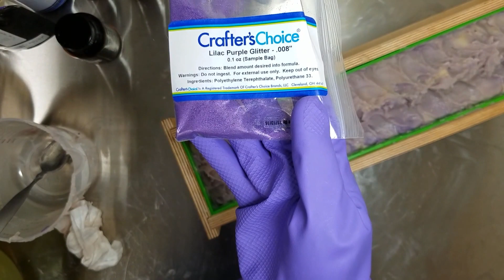True Lilac by Crafter's Choice Orchid Purple from Nurture Soap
Click on "Show More" for more information. I prefer not talk on my videos because I'm wearing a respirator.

I started this video after everything was measured and prepared. I added the lye mixture to the melted oils, butters, and waxes before taking the video.

Mold: 7.5 lb silicone loaf mold with acrylic cover from Nurture Soap
Scent: True Lilac from Crafter's Choice (Wholesale Supplies Plus)
Color: Orchid Purple mica from Nurture Soap

I forgot to keep filming when I put the glitter on top of the soap. The finished soap has the glitter in the video on the top. I don't know what lilacs smell like. I can't compare the fragrance oil to the real thing, but it is a pretty floral scent. It's strong like all of the other Crafter's Choice scents I have tried. It did accelerate a little bit more than what I wanted, but I was able to get a good in the pot swirl inside. This soap is mostly rice bran oil, and having so much rice bran oil does accelerate trace on its own. This fragrance oil with recipe didn't heat up that much. I think that a slow moving recipe and a low temperature would solve any acceleration issues.

The mica performed well as usual. It went back to it's original color after a little bit of morphing.

I like this mold because it has an acrylic cover, and it's easy to clean.